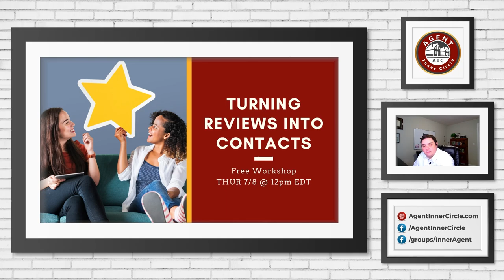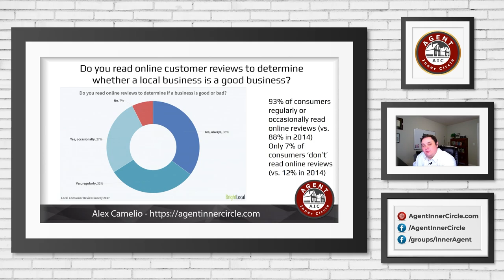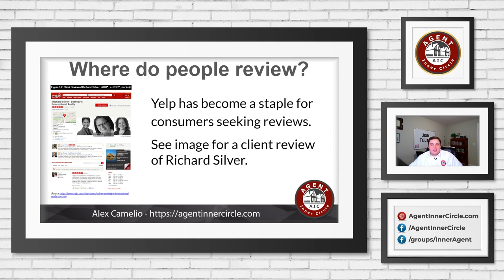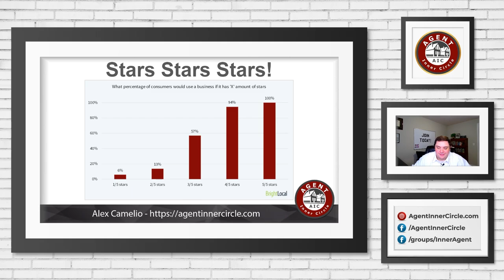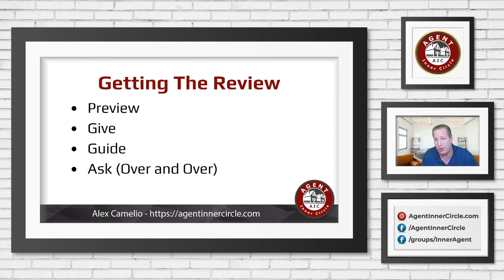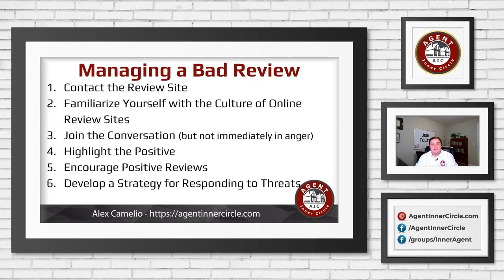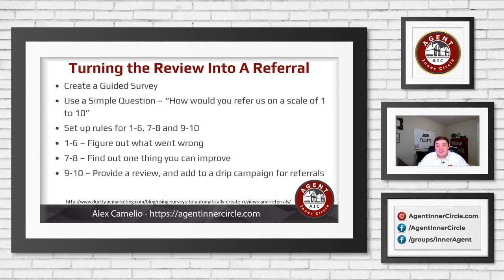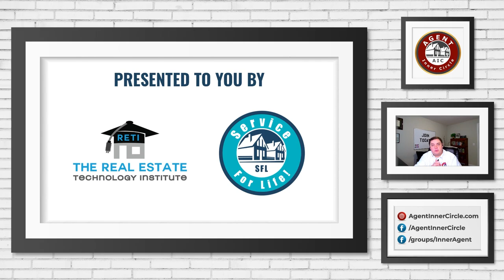Turning Reviews Into Contacts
- Live Webinar REPLAY -
These days, 93% of consumers make a purchase or a hiring decision based on a peer recommendation such as an online rating, review or recommendation. Join Alex Camelio and Craig Grant to find out how to get more reviews and turn them into future business!